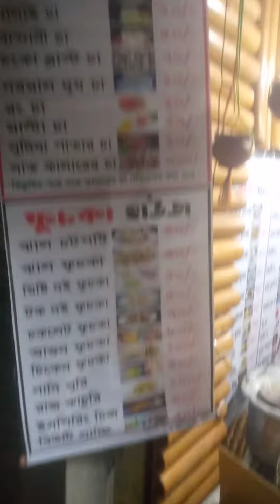How to make malai cha? কিভাবে মালাই চা বানায়? মটকা চা। মালাই চায়ের দোকান।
Ebar Barite Baniye Felun Akdom Dokaner Moto Malai Cha..Cha Premi Der Jonno Ami Niye Asechi Akdom Sohoj Podhotite, Ghore Thaka Kichu Upokoron Dite Khub Taratari Apnara Baniye Felun Malai Cha

malai cha recipe in bengali
malai cha recipe by umme
malai dudh cha recipe
malai doodh cha recipe
malai cha recipe bengali
malai tea recipe in hindi
kesar malai tea recipe
malai milk tea recipe
recipe of malai tea
Malai Cha Ki Kore Banay
Malai Tea Recipe In Bengali